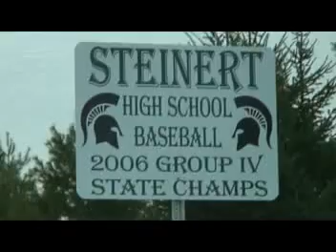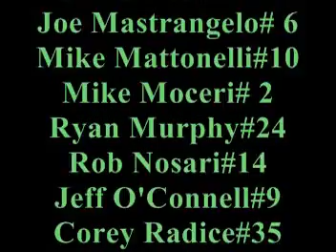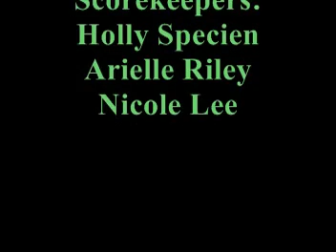2006 Steinert Boys Baseball State Champs Video Highlights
2006 Steinert Boys Baseball State Champs Video Highlights. Video cred to Mr. Balgowan.